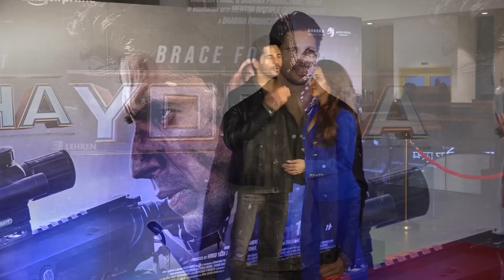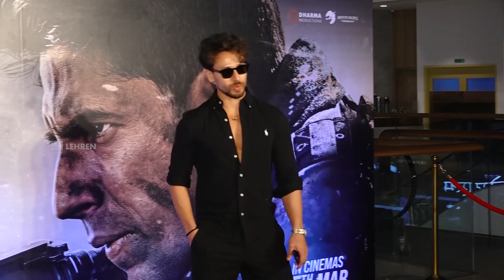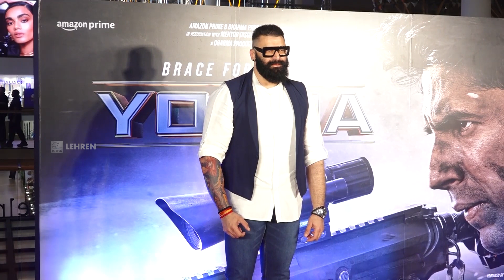Yodha Special Screening: Sidharth Malhotra Shares His Special Moment With Family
Sidharth Malhotra, wife Kiara Advani, father and the entire family marked their presence to cheer for Sidharth at the special screening of Yodha.